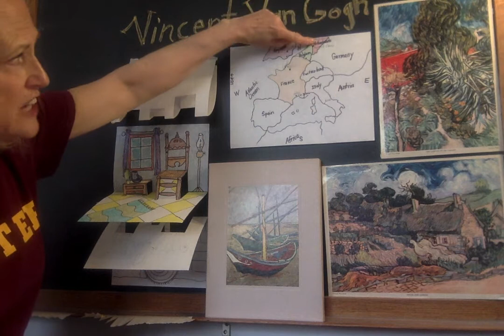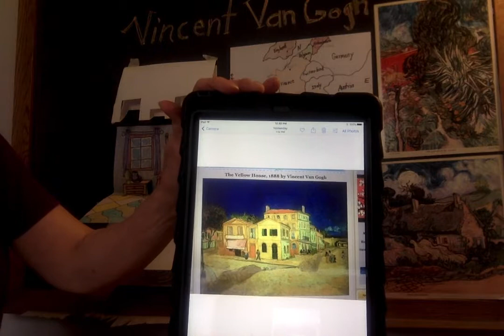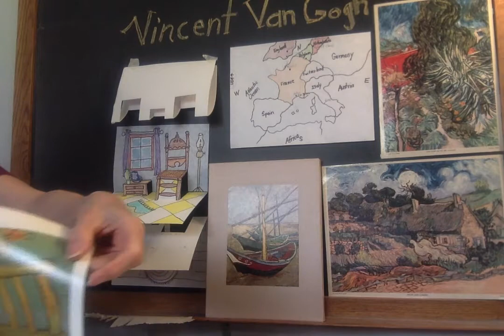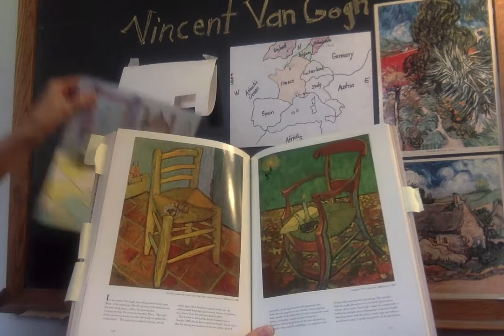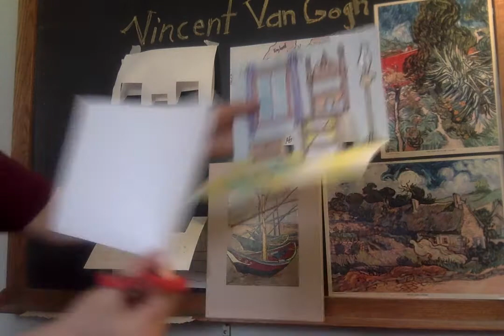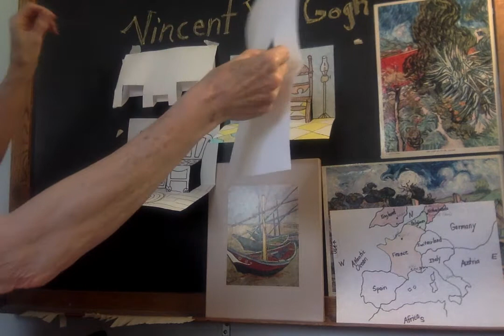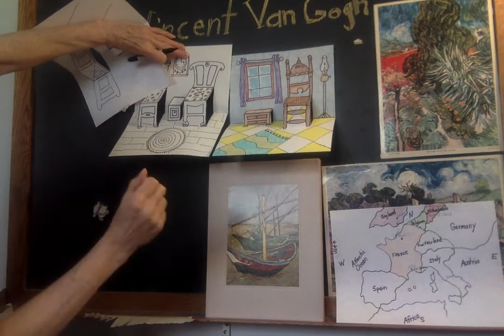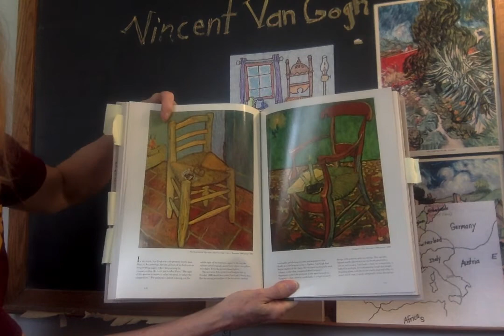Art -Van Gogh's 3D room in the Yellow House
Students learn a bit about Vincent Van Gogh and his travels.  They are introduced to the Yellow House in Arles, in Southern France.  Students learn how excited Vincent was to be having his brother Theo and Paul Gauguin join him at the house. Students view paintings of Van Gogh's bedroom and chairs.  Students fold paper and make a 3D "pop-out" chair(s) and dresser in the style of Van Gogh.